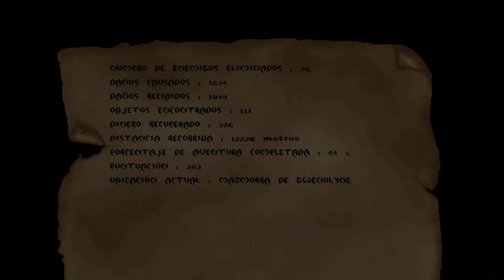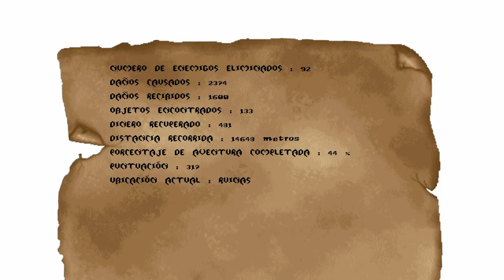Asghan: The Dragon Slayer - Full Gameplay - Part 3 (Widescreen HD 1080p)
26:22 Tuko says: Whew!

Thank you my friend, Tuko was beginning to
despair.

Well then... the magic formula for the sword of
fire : She shells sheashells by the sheasore.

Shoopotopoto.

Missed, missed again, horn of a billy goat.

The magic formula for the sword of fire :
She sells seashells by the seashore.

Shoopotopoto.

Tuko wishes the hunter a good hunt.
She you later.